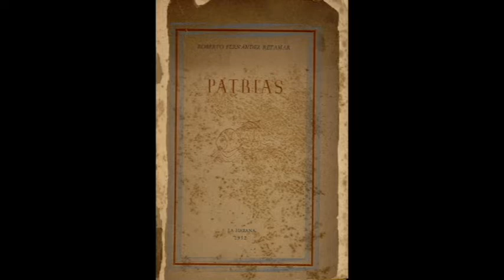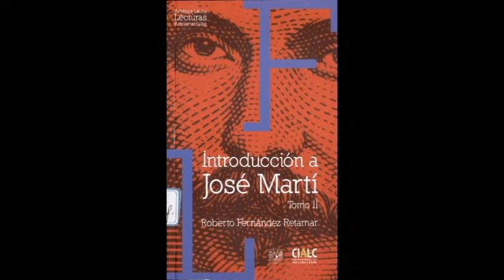90 años con Roberto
Disco Roberto Fernández Retamar, Poesía.
Colección palabras de esta América. Video con audio Que veremos arder 1.28min